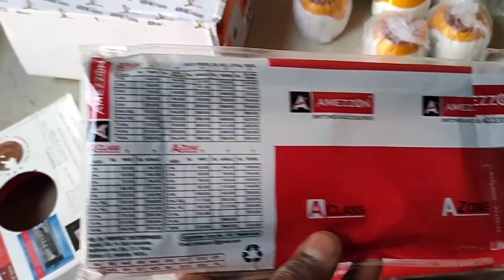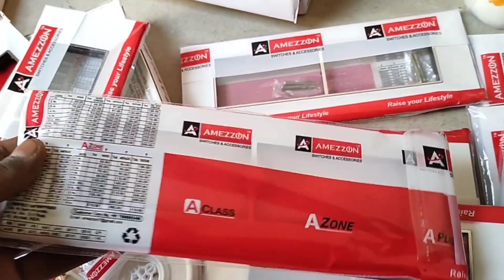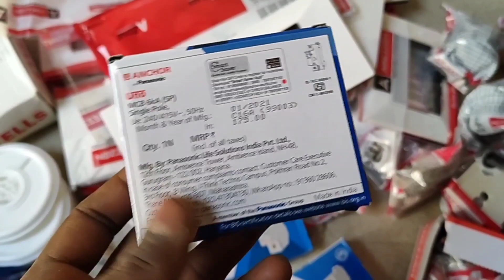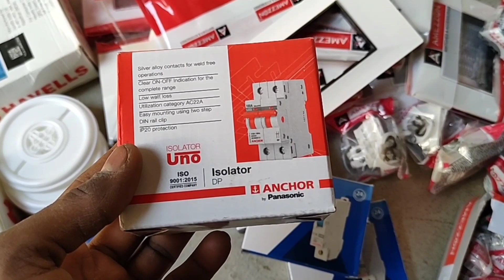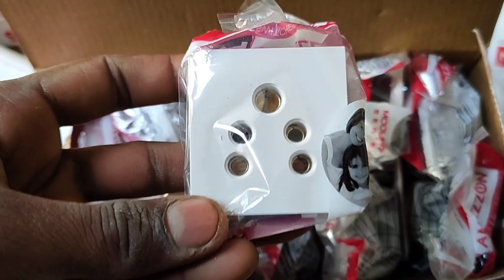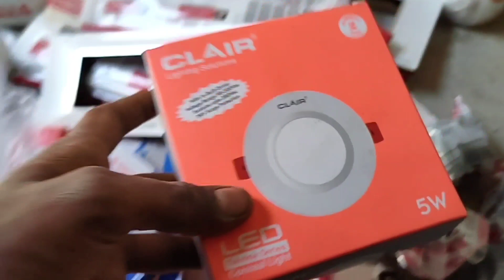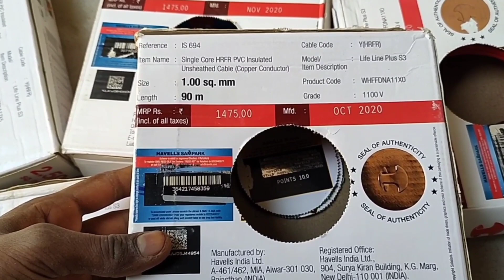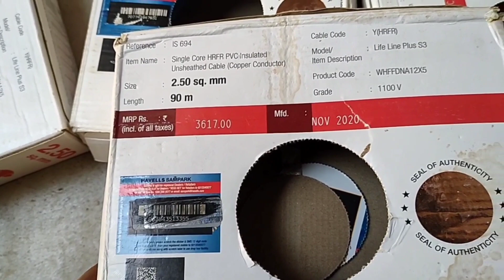house wiring ka saman || House me kya kya saman use hota hai || bijali wiring ka saman/house wiring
On our channel, technical videos such as making electricity board, fan making, dish TV set up, electricity wiring, electric etc. will also upload technical videos of all types of electricity.

contact bi house wiring ka saman